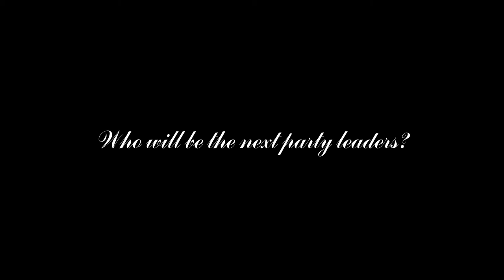Who Will Be the Next Party Leaders?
A short lecture on the possible next party leaders by the esteemed Mr. Evans.